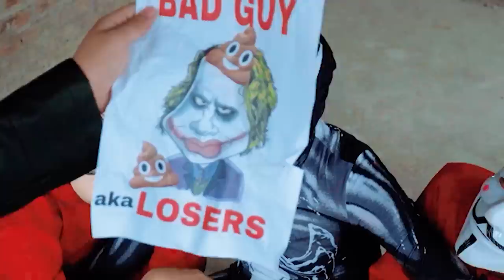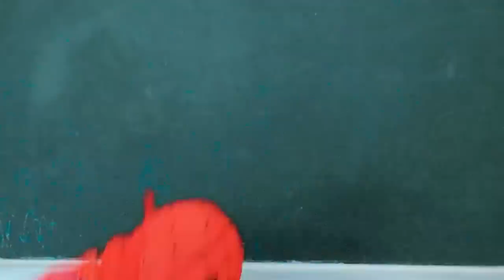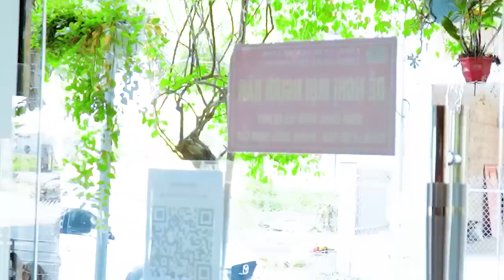SPIDER-MAN ACROSS THE SPIDER-VERSE - International Spider-Man #3 | TRANSFORMERS 7 RISE OF THE BEASTS